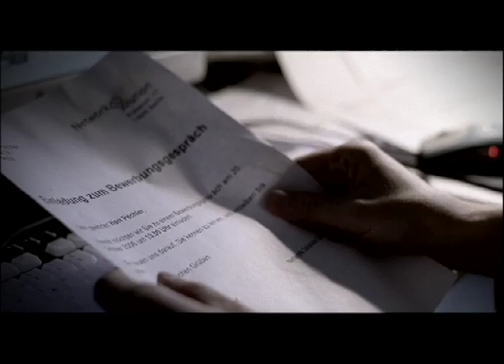GREAT EXPECTATIONS - Georgie got a job interview - funny short shot in Berlin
In this fast paced and darkly comedic short, Georgie, a computer nerd,  needs to get to his job interview on time. Trapped in his seventh floor apartment, by a mover hogging the elevator, he tries to enlist the help of his pot-growing and pot-smoking roommate, so he can catch the bus on time.  Too wasted to help, Georgie is forced to climb down the side of the apartment building.  Finally free, he's caught by the mover who mistakes him for the infamous burglar, Gecko.  Produced by Veronica Martin, written by Iris Leister, directed by Pascal Leister.